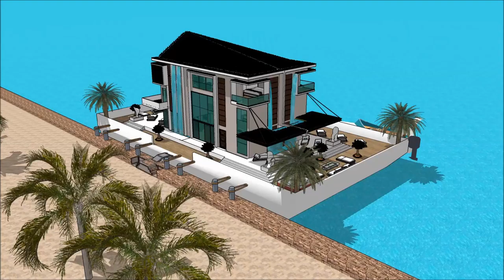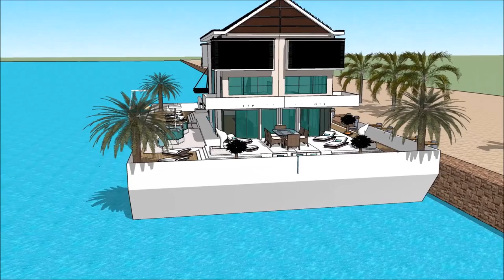HAUSBOOT HOUSEBOAT BOOT DÜSSELDORF BOAT SHOW & WATERSPORTS EXHIBITION 2018 GERMANY BOOT Yacht Show 2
The houseboatzania launching an innovative high-end luxury yacht houseboat home design potentially as a display of exhibition of the HAUSBOOT HOUSEBOAT BOOT DÜSSELDORF BOAT SHOW & WATERSPORTS EXHIBITION 2018 GERMANY BOOT Yacht Show 2.

The collection of the Houseboatzania concept of HAUSBOOT HOUSEBOAT BOOT DÜSSELDORF BOAT SHOW & WATERSPORTS EXHIBITION 2018 GERMANY BOOT Yacht Show 2 consists of high luxury and architectural art pieces in minimalism combined with living on the waterfront of the harbour of

The houseboat yacht design has the basis to sustain living with high standards and contemporary structural design at HAUSBOOT HOUSEBOAT BOOT DÜSSELDORF BOAT SHOW & WATERSPORTS EXHIBITION 2018 GERMANY BOOT Yacht Show 2 with numerous of prospects for excessive living and celebrating the desire of life worldwide: